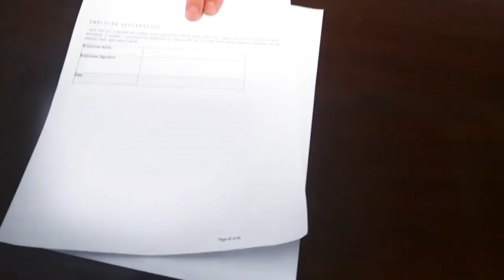Job Rounder Spot: The Interview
Anonymous story sharing for the purpose of company review, rating, and discussion. Never go into a job or internship blind sighted. You just might wind up working for a monster.

Produced by Justin Scholar
Photography by Jeremy Leibovitch
Starring Gabriel Laks

Filmed with Google Glass